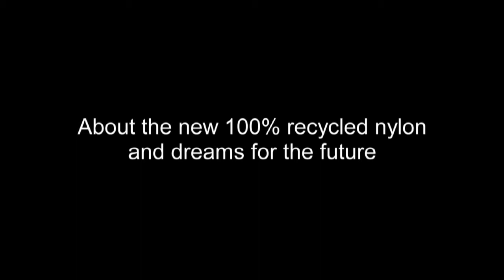Giulio Bonazzi, CEO of Aquafil on Interface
Interface, a worldwide leader in the design of innovative modular flooring and a recognised environmental pioneer, has unveiled its most sustainable products yet. Biosfera I is the first carpet tile collection in the industry to include 100% recycled yarn, made from a combination of pre consumer and post consumer raw material from sources including Interface's own products. The collection has also been manufactured to include less yarn than ever before, significantly reducing its environmental footprint without compromising performance.

Since 2000, Interface has used life cycle assessment (LCA) to assess the environmental footprint of its products and address ways in which to reduce and ultimately eliminate these impacts. The processing of virgin, oil-rich yarn is responsible for around 50% of a carpet tile's total environmental footprint. The company has therefore been working hard with its leading global yarn supplier to use increasing amounts of recycled yarn in all of its product ranges and decrease its use of yarn overall. Currently, 40% of Interface's total raw materials used globally are either recycled or biobased, up from just 0.5% in 1996.

Independently verified by third party auditors, the recycled yarn in Biosfera I consists of 30% post consumer recycled raw materials from a variety of sources; these include reclaimed commercial fishing nets that have reached the end of their useful life and end of life yarn and backing material from Interface's own products. The company reclaims the carpet tiles and reprocesses the yarn and backing through ReEntry 2.0, a pioneering carpet tile recycling system that makes Interface the only carpet tile manufacturer to achieve like-for-like recycling today.

The remainder of the yarn used in Biosfera 1 is made from pre consumer recycled raw material from internal and external sources.